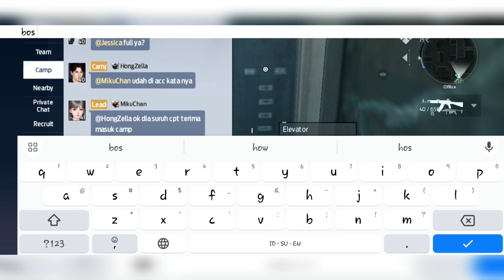UNDAWN Tips - How to Reach Floor 1 - 4 Astral Tower